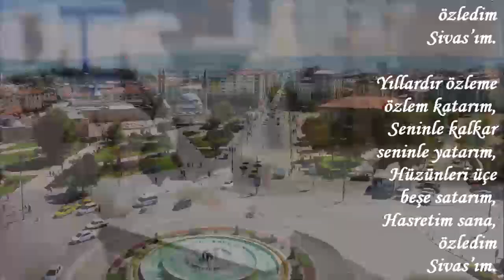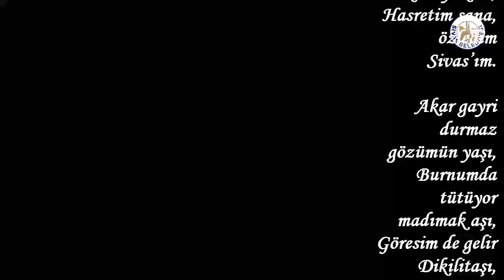SİVAS İÇİMDE BİR SIZI------ŞİİR : ALİ ERDİN-----SESLENDİREN : SERNİL DESTİNA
SİVAS İÇİMDE BİR SIZI

Diyarı gurbete geldim geleli,
Hasretim sana, özledim Sivas’ım,
Kuru çulu yere serdim sereli,

Yıllardır özleme özlem katarım,
Seninle kalkar seninle yatarım,
Hüzünleri üçe beşe satarım,

Mis gibi kekikler kokar mı dağın,
Duruyor mu ğardaş bağların, bağın,
Yayıklar yayıldı mı, çıktı mı yağın,

Sazlar çalınır, türkümüz okunur,
Sabır tezgâhında sevgi dokunur,
Yiğidin eline kına yakılır,

Akar gayri durmaz gözümün yaşı,
Burnumda tütüyor madımak aşı,
Göresim de gelir Dikilitaşı,

Anam da sobada tezek yakar mı,
Etli ekmek Sivas gibi kokar mı,
Yıldızeli Çamlıbel’e bakar mı,

Ali ERDİN